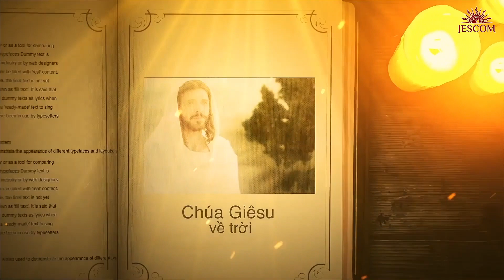[Suy tư Chúa Nhật] Đại dịch và cơn đói hiện sinh